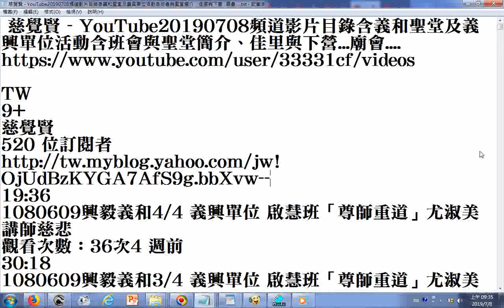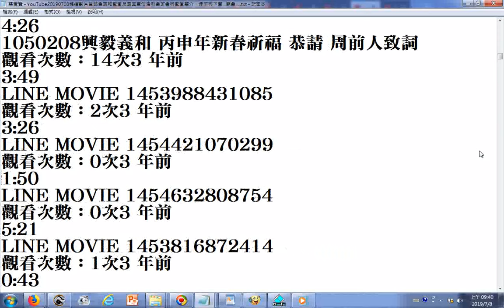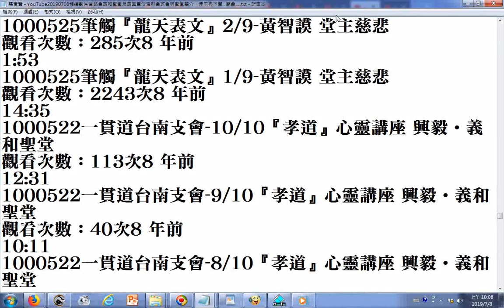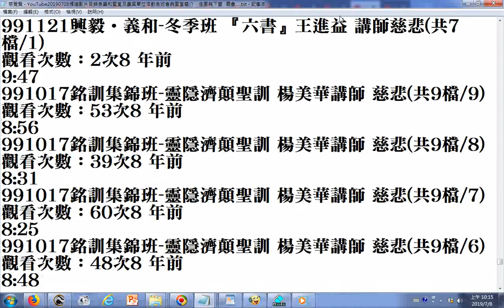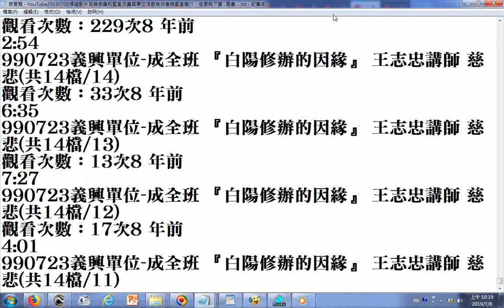split 002 慈覺賢 YouTube20190708頻道影片目錄文字含義和聖堂及義興單位活動含班會、讀經評鑑會考與聖堂簡介、佳里、西港、土城鹿耳門、台南安平與南鯤鯓、學甲、下營 廟會、學